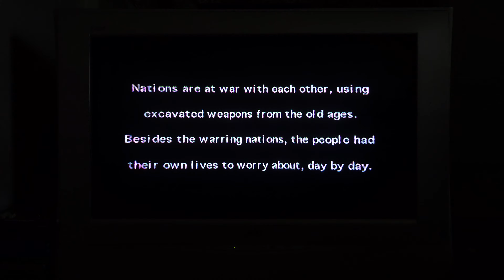Panzer Dragoon Zwei. Widescreen 16:9 CRT TV. Sega Saturn Emulation. (Retroarch) *commentary*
This is being played in Retroarch and outputted to a CRT TV via linuxbot3000's vga to component(YPbPr) Transcoder.

JVC AV-30W475
RTX 2080 (game renders on this)
AMD HD6450 (CRTEMUDRIVER)
8bitdo Sn30pro+ bluetooth controller